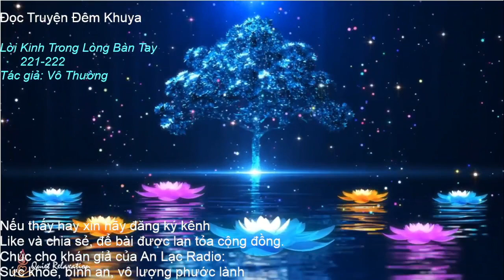Lời Kinh Trong Lòng Bàn Tay. số: 221 - 222. Tác giả: Vô Thường.